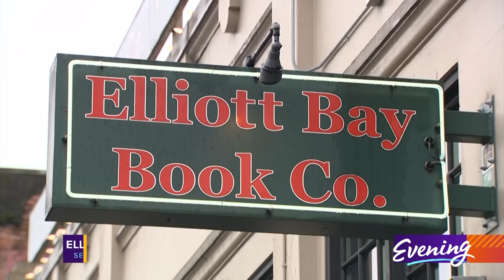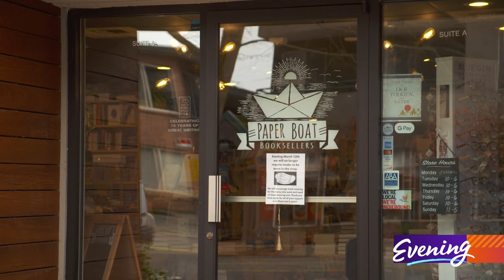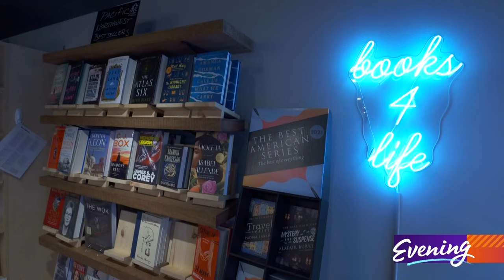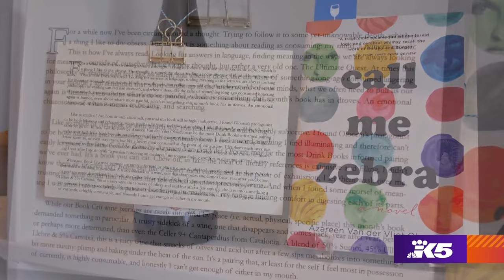Celebrate your passion for reading at these five western Washington bookstores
August 14 is Love Your Bookshop Day.